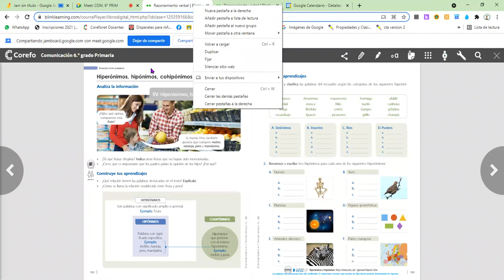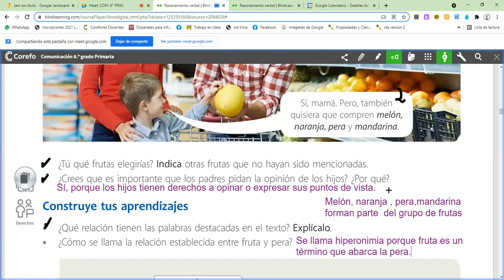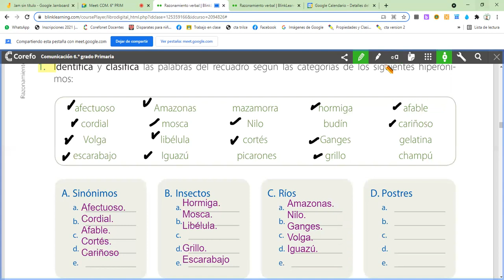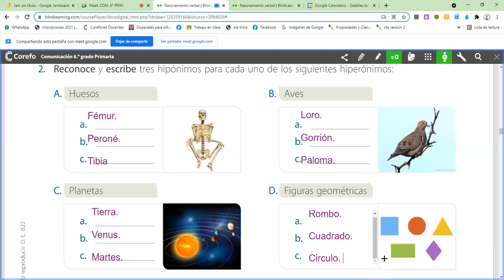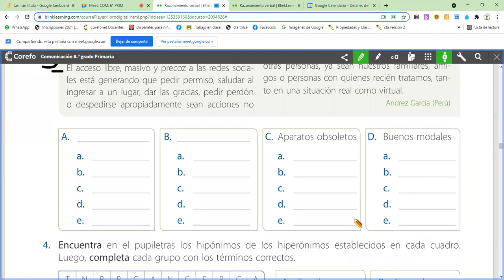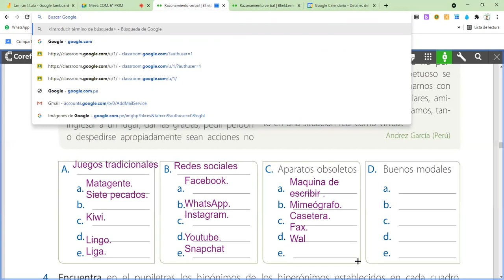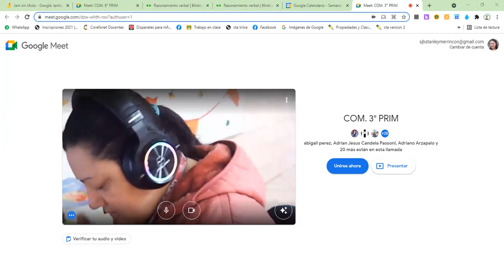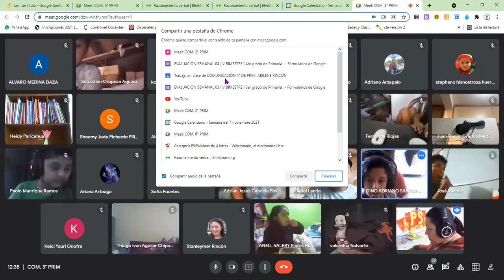Hiperónimos, hipónimos , cohipónimos . RAZ . VERBAL . 6to Prim.